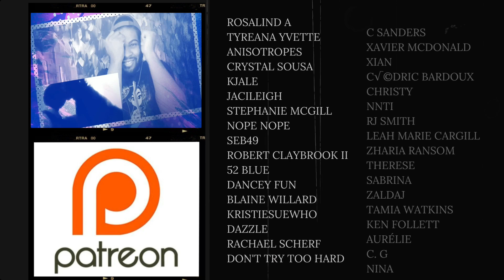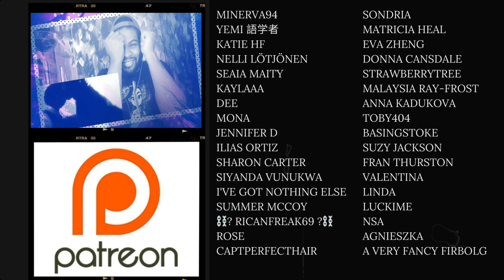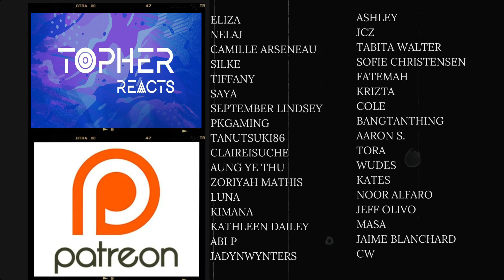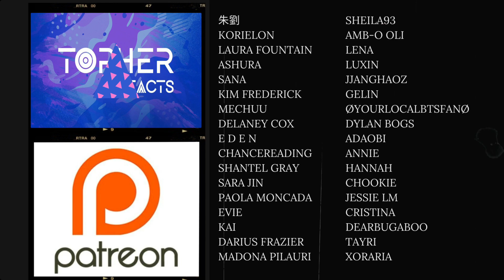Our Dining Table (僕らの食卓) - Episode 4 | REACTION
I have questions 🤔🇯🇵🏳️‍🌈💛🖤👬🏽